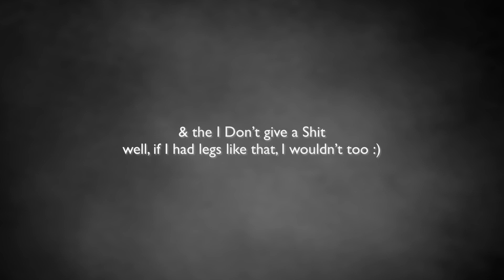Husqvarna Nuda 900R, range of reactions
Ladies react differently to the Nuda's deep sound.

All proceeds, after costs are donated to charity.